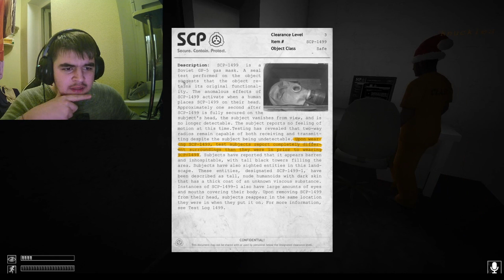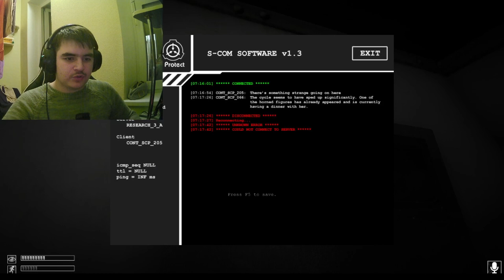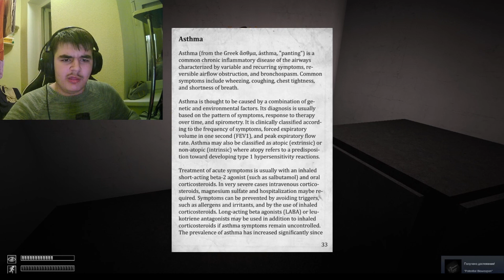Первое видео в новом году!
Играем в SCP Containment Breach.